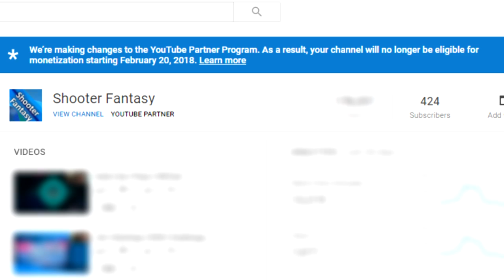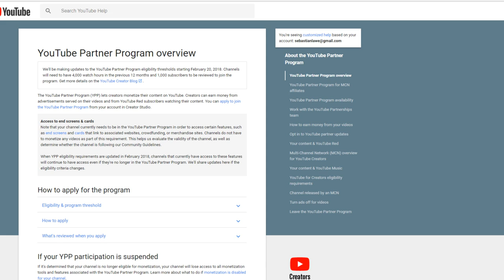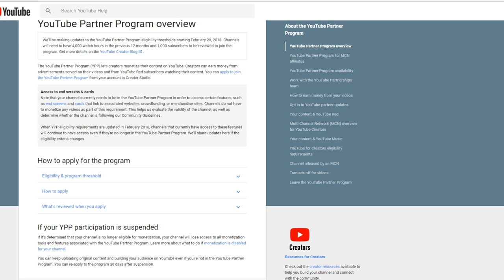Youtube Cutting Monetization To Small Channels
PC Specs:
Graphics Card: RX 480
CPU: Intel Core i7-4770S
Ram: 16gb DDR3 1600